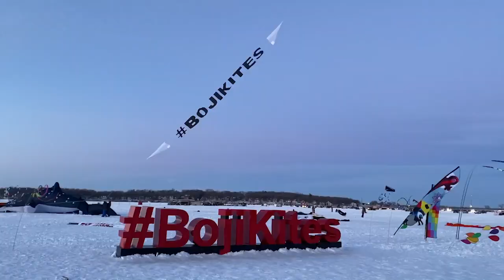Boji Kite Festival 2022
Join the Boji Kite Team at the Boji Kite Festival 2022!